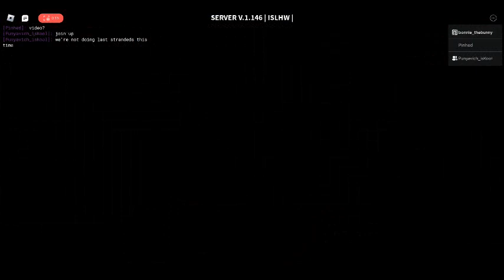Playing decaying winter again with @omegapunrobloxthailand6682 part 1